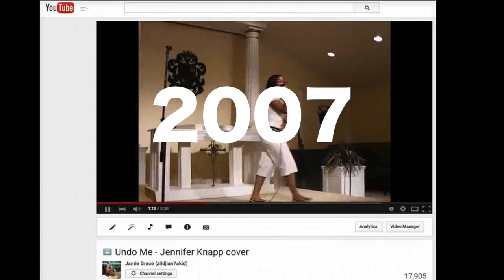The Jamie Grace Show (Trailer) - 9 Years in the Making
July 16, 2006 I uploaded my first Youtube video. It's now 2015 and I figured... I need to get back at the old game like I used to ;) Every week I'll be posting a new episode of "The Jamie Grace Show" right here on my Youtube page! 9 years of Youtube - gotta do something special! And hey, who knows WHAT I'll do for my 10th anniversary!

Editing - Joshua Griffin & Jamie Grace
Song - Beautiful Day by Jamie Grace